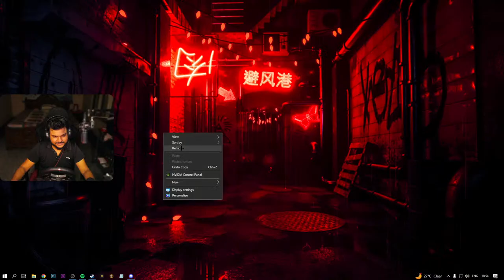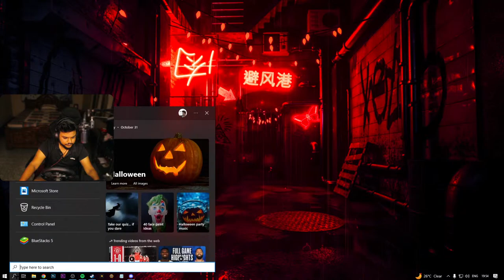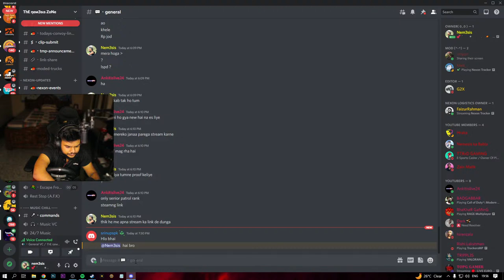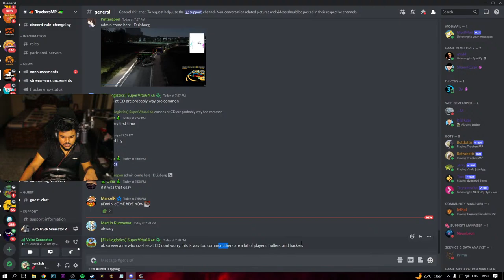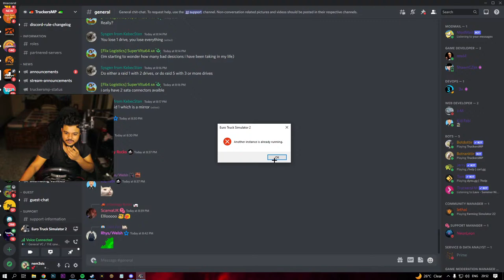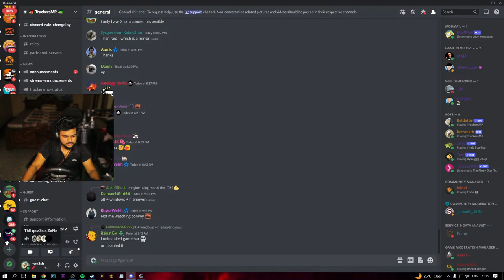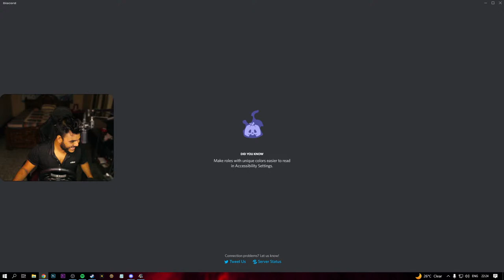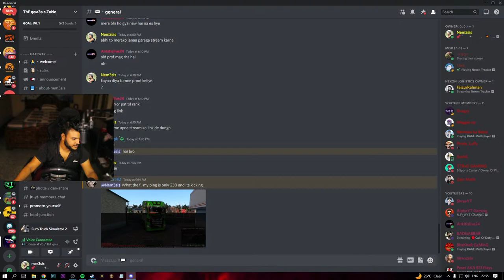Euro Truck Simulator 2 1.45 Livestream | Truckersmp CD | Logitech g29 Gameplay | Local Mod | Ats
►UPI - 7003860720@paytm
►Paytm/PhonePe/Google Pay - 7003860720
►Euro Truck Simulator 2 website - https: //eurotrucksimulator2.com/
►𝘼𝘽𝙊𝙐𝙏 𝙈𝙀
►My Name Is Sayantan Naskar aka Nemesis
►I Am 22 Years Old And Trying To Be Something!!
►Nemesis Gaming Social Handles!
►Gfx Team - Axcber And Gex
►Respect Moderators.
►Do not ask why got timed out.